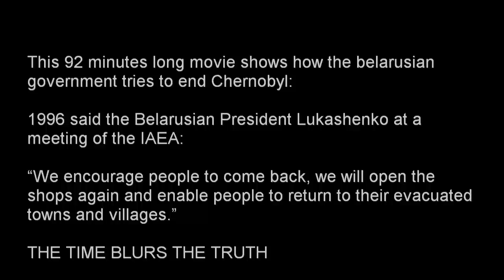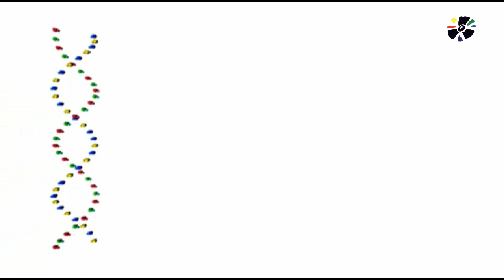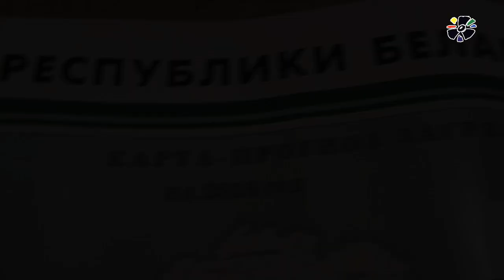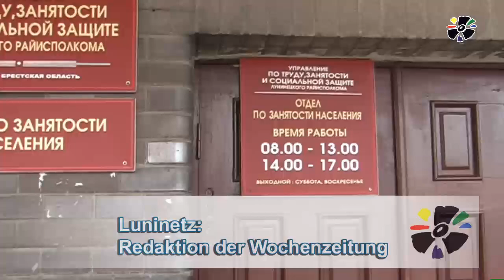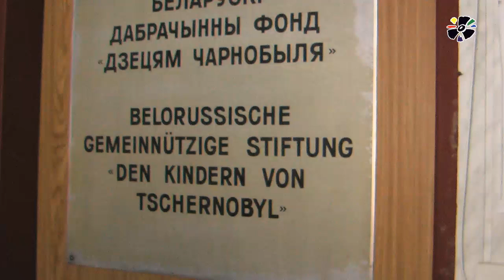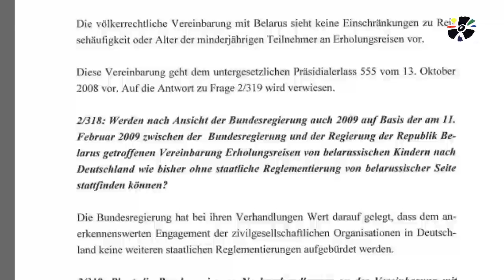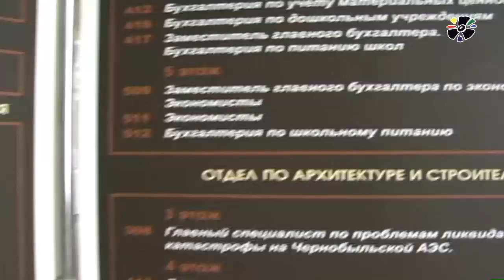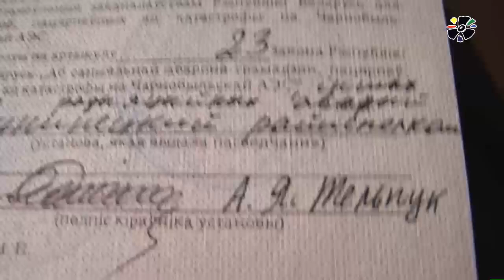Belarus & Chernobyl: The time blurs the Truth / Die Zeit verwischt die Wahrheit - Part 1/7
The belarusian government tries to "end" Chernobyl. As the japanese government tries to "end" Fukushima. With the support of the World Health Organisation, UNSCEAR, U.N. and the IAEA. In Belarus radiation signs are suspended. Villages reinterpreted as clean (since 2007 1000). Tolerance limits for nuclear contamination to be raised, as in Fukushima, as in the EU, March 2011. Standards for food, water, land can be reduced. While Fukushima exploded, the contract for the construction of the first Belarusian nuclear power plant was signed, although 72% of the Chernobyl fallout went down on Belarus. ROSATOM builds this reactor, just like in Iran. video